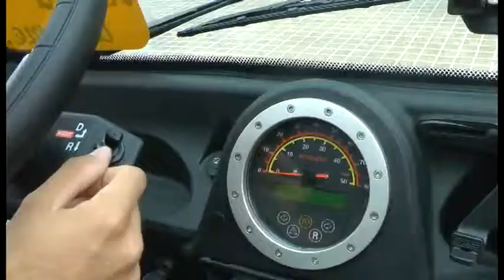Las Provincias 12-09-2012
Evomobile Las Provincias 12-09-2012